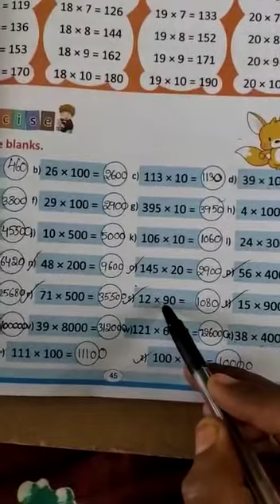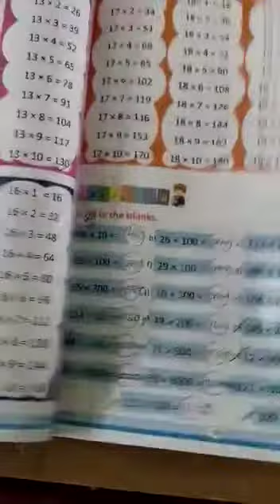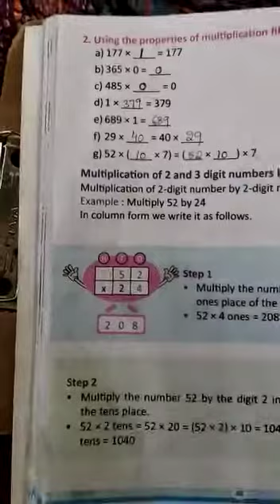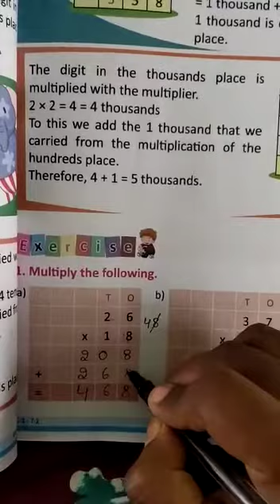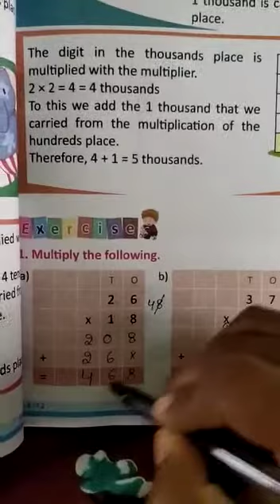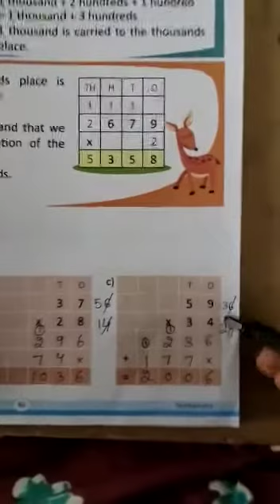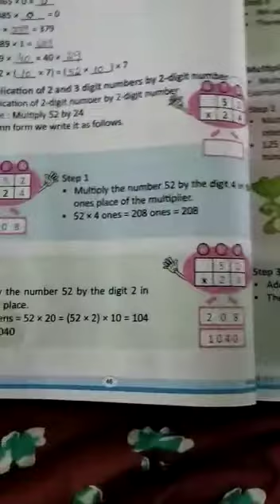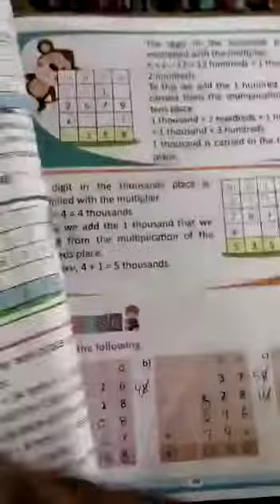3rd class maths 16-11-2020